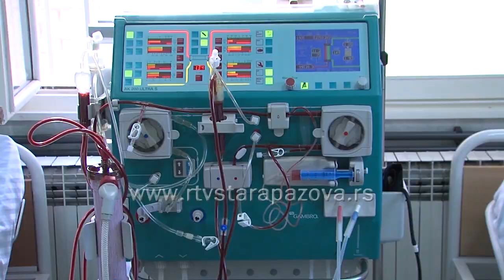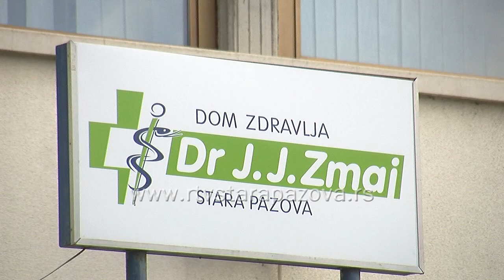Nedostatak kadrova u Domovima zdravlja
Opšte je poznat problem koji ima srpski zdravstveni sistem: nedostatak kadrova i njihov odlazak u inostranstvo. Iako, prema procenama, u ovom trenutku nedostaje oko 3.500 lekara i 8.000 medicinskih sestara, prijem novih ljudi ide otežano zbog zabrane zapošljavanja u javnom sektoru. Proveravali smo na koji način se domovi zdravlja bore s problemom koji se odnosi na nedostatak lekara i medicinskih tehničara.